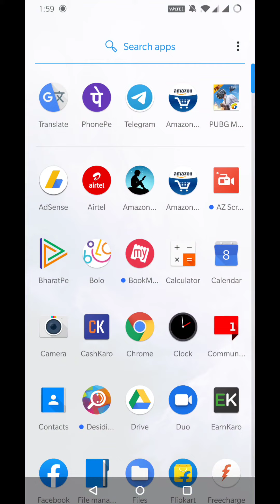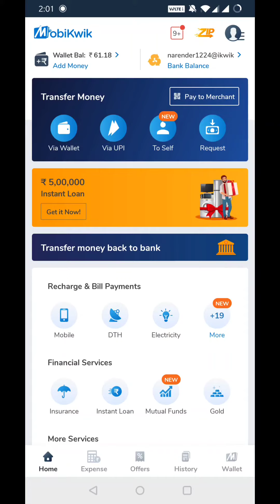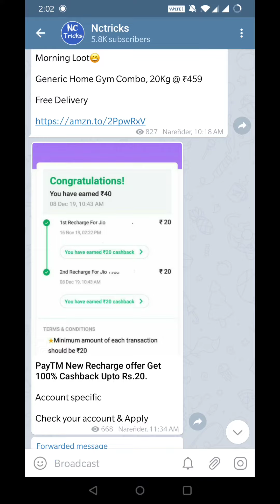Zomato Free Food Loot, Mobikwik₹10 Free Recharge, Paytm ₹40 Free Recharge, Paytm New Recharge Offer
Topic Cover : 😄